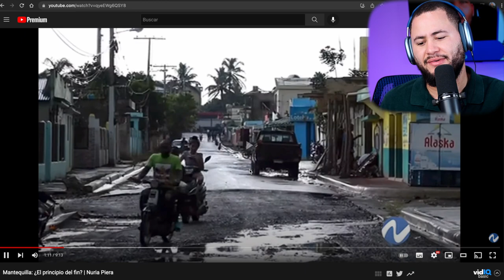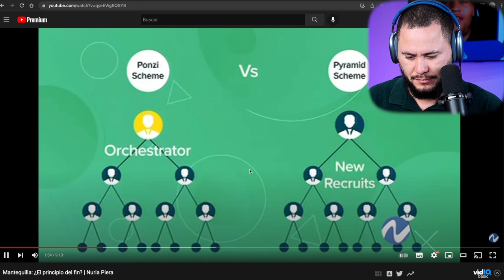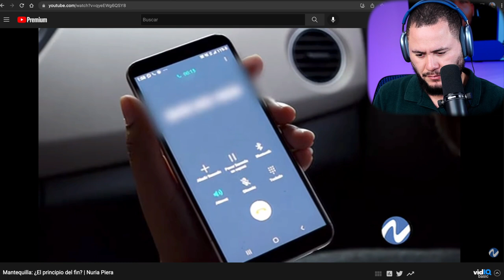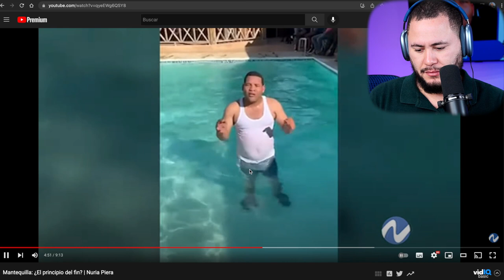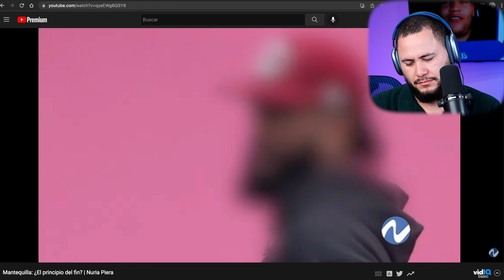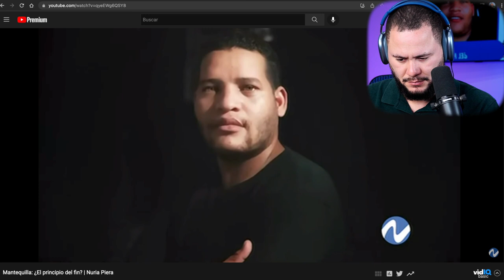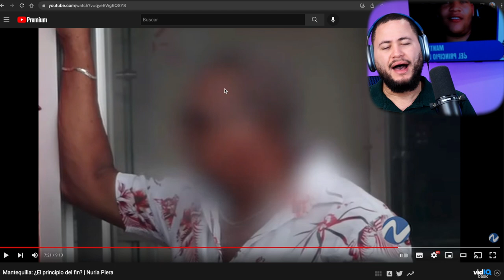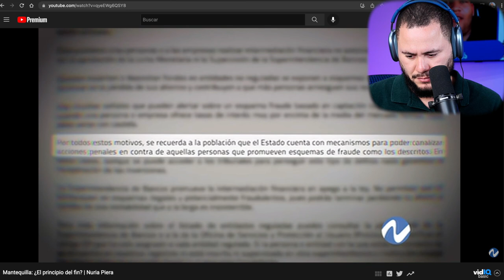MANTEQUILLA NO SE PARA DESPUES DE ESTO (NURIA LO CLAVO!)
Ya después de esto Mantequilla NO SE PARA DEL SUELO!!!
TIENEN QUE VER ESTE VIDEO:
COMO GANA DINERO MANTEQUILLA (FORMULA PARTE 2)

Es dificil poder con NURIA!